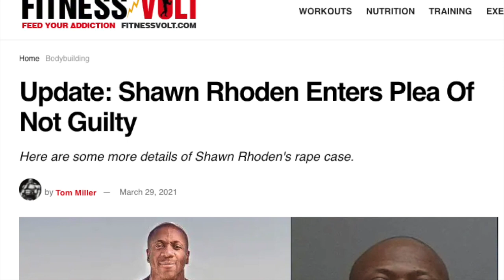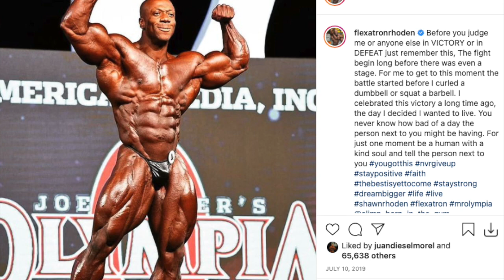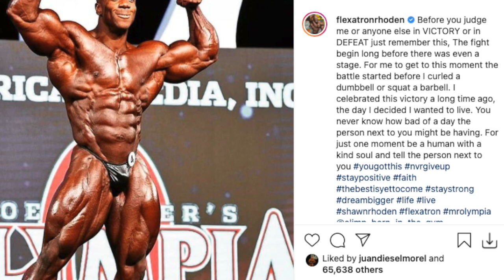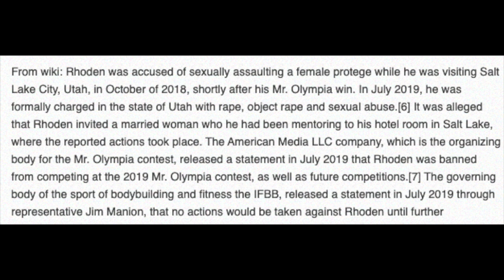SHAWN RHODEN NOT GUILTY 3YEARS ON?!